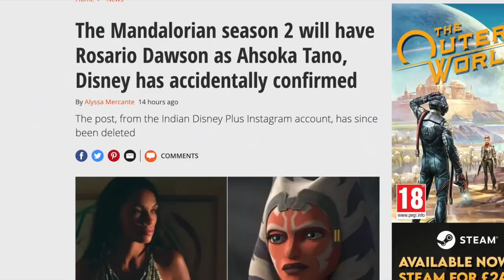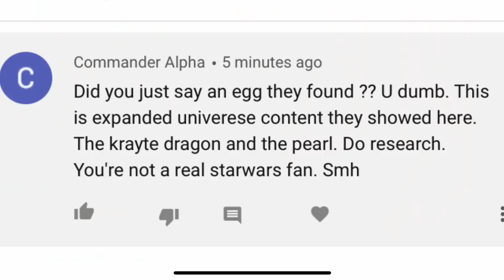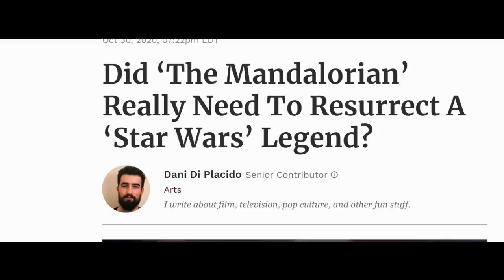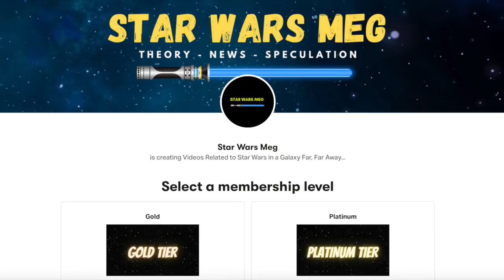The Mandalorian Season 2 NEWS | Rosario Dawson CONFIRMED as Ahsoka, Boba Fett, Toxic Fans & More!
The Mandalorian Season 2 has finally dropped on Disney+...

After having seen Chapter 9 (Season 2 Episode 1) of The Mandalorian Season 2, here is a news update where we talk about the fact that Disney+ have accidentally confirmed that Rosario Dawson will be playing Ahsoka Tano in the second season of the Lucasfilm and Star Wars show: The Mandalorian. We also discuss toxic Star Wars fans, the Krayt Dragon pearl easter egg from Chapter 9 (Season 2 Episode 1) and the return of Boba Fett (portrayed by Temuera Morrison).